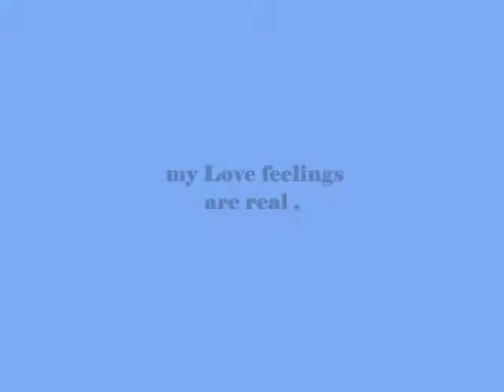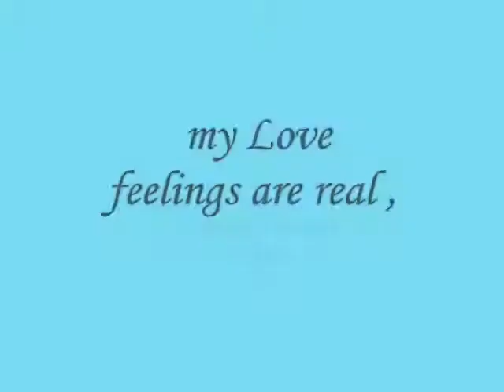my Love feelings are real ,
do.
do so
Money is an excellent servant, but the host
very bad.